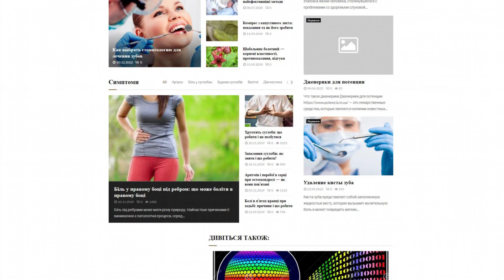kmo-asson.com.ua - Guest posting an article, news or press release on the website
Kmo-asson.com.ua offers medical articles on various topics.

Here you will find news, information about:

- treatment,

- diseases,

- medications,

- As well as articles on bones and joints, including arthritis.

Guest posting an article, news, interview or press release on the website kmo-asson.com.ua quickly and easily with PrFlare.

guest posting

guest post

post news

article publishing

outreach